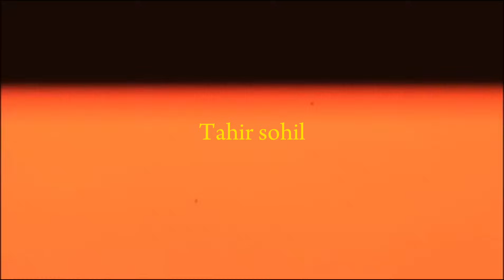USBRL || TRAIN REACHED KHARI RAILWAY STATION || USBRL PROJECT UPDATE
Instgram @tahir_sohil